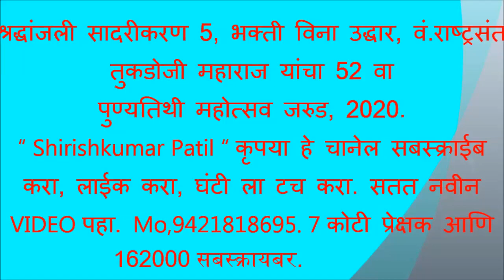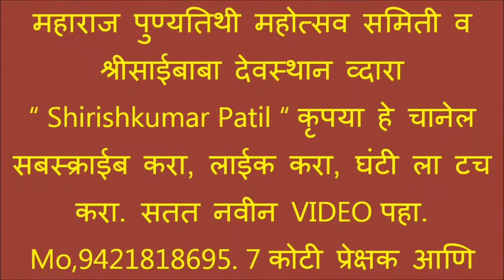श्रद्धांजली सादरीकरण 5,भक्ती विना उद्धार, वं राष्ट्रसंत तुकडोजी महाराज यांचा 52 वा पुण्यतिथी महोत्सव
वं.राष्ट्रसंत तुकडोजी महाराज यांचा 52 वा. पुण्यतिथी महोत्सव जरुड
जरुड येथिल वंदनिय राष्ट्रसंत तुकडोजी महाराज पुण्यतिथी महोत्सव समिती व श्रीसाईबाबा देवस्थान व्दारा वंदनिय राष्ट्रसंत तुकडोजी महाराज यांचा ५२ वा पुण्यतिथी उत्सव घेण्यात आला.राष्ट्रनिर्मिती करीता प्रबल विचारशक्ती व कृतीशक्ती यांची नितांत गरज लक्षात घेवुन श्रीगुरुदेव यांनी मानवधर्माची शिकवन दिली.ग्रामगीते मध्ये ग्रामराज्य निर्माण करण्यासाठी पोषक विचारांची जडनघडन त्यांच्या लिखानातुन दिसुन येते.आज भयग्रस्त मानवनिर्मित विषाणुच्या प्रादुर्भावाने ग्रासलेल्या भयान वातावरणात गुरुदेवाचे विचारच आत्मबल वाढविण्यासाठी प्रेरक ठरु शकतात..अशाच विचाराचा हा सोहळा या दिनी नियोजित केला.तुकडोजी महाराज यांचा जीवनपट विषयी माहीती,पंढरपुर येथील शेवटचे किर्तन,सोडसिल राया माया ममता भजनातुन ओसंडुन वाहत होती,सामुदायिक प्रार्थना, प्रतिज्ञा ,महाआरती गुरुदेवांची,भजन किर्तन,सामुदायित मौन श्रद्धांजली,शांतीपाठ,आत्मचिंतन,तसेच विविध धर्माच्या प्रार्थना म्हण्यात आल्या सर्व प्रथम बोद्ध धर्माची प्रार्थना सुरेश हरले,जैन प्रार्थना सुशमा मानेकर,मुस्लिम प्रार्थना मौलाना व जानी व हिंदु प्रार्थना जितेन्द्र पाटील यांनी म्हटली त्यानंतर सामुहीक राष्ट्रवंदना  घेवुन सर्वांच्या उपस्थितीत जय घोष करण्यात आला...
     या कार्यक्रमाचे निवेदन सुत्रसंचलन   कलाशिक्षक विष्णु एस.सालपे यांनी तर गायण जितेन्द्र पाटील,विलास पाटील,तबलावादक रामचन्द्र शेबेंकर,गायक तुलशिराम कळमकर यांनी भजन किर्तनाला साद दिली.मंदिराच्या परिसरातील बरीच मंडळी उपस्थित होती.कोरोनाच्या परिस्थितीत सर्वांनी एकमेकांमध्ये शारिरीक अंतर राखुन या उपक्रमात सहभाग घेतला.पुण्यतिथी उत्सव महोत्सवात सहभागी होण्याकरीता अमरावती जिल्हा परीषद जरुड सर्कल चे सदस्य राजु बोहरुपी व पत्रकार सामाजिक कार्यकर्ते विष्णु राउत आणि प्रसारमाध्यमाकरिता युटुबवर पुण्यतिथी सोहळ्याचे प्रसारण करण्यासाठी शिरिषकुमार पाटील व एम.एच.२७ चँनल चे वार्ताहार सागर चोरकर तसेच परिसरातील वसंतराव नाईक हायस्कुल ते सहायक शिक्षक उपस्थित उपस्थित होते.
      या कार्यकमाकरिता भिमरावजी वाडोदे,रामचन्द्र पाटील,प्राचार्य रामरावजी वानखडे ,नारायण चरपे,देवेन्द्र पाटील,डॉ.सुशिल पाटील, अशोक होले,जितेन्द्र पाटील सर,डॉ.सुधाकर पाटील,प्रमोद वाडोदे, हिमांशु गणेशकर,रामेश्वर बनसोडकर,दिलीप दिघेकर,मानिकराव टाकरखेडे,रामेश्रावर पाटील,धरमेन्द्र राईकवार, रामकृष्ण मेश्राम,रविन्द्र सुरजुसे यांनी सहकार्य केले.   या कार्यक्रमाची सांगता राष्ट्रवंदना घेवुन करण्यात आली.
“ Shirishkumar Patil “ कृपया हे चानेल सबस्क्राईब करा, लाईक करा, घंटी ला टच करा. सतत नवीन VIDEO पहा. Mo,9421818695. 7 कोटी प्रेक्षक आणि  162000 सबस्क्रायबर.